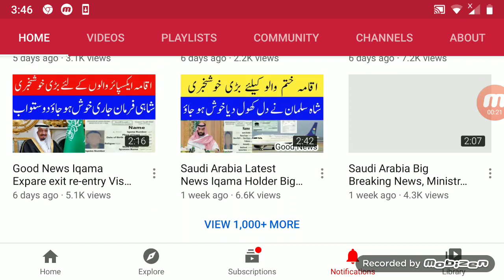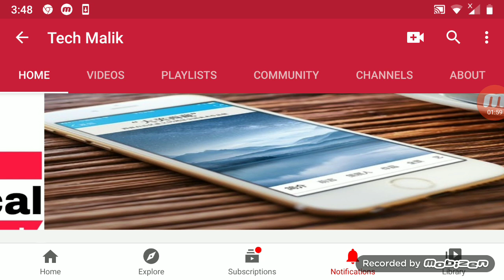Saudi Arabia 2 Big Good News International Normal Flight Start PIA Air India Saudi To Pakistan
India to Saudi Arabia flights ✈️ start| Regular InternatoinalFlight's Resume

extend iqama new update, saudi jawazat new update,
saudi exist reentry visa, saudi exit reentry visa update,
saudi exit reentry visa, exit entry visa saudi Arab,
Saudi Arabia exit reentry, saudi arabia latest news
about exit re entry, re entry visa saudi arabia, extend
exit re entry saudi visa, mahmood eagle tv, saudi
exit re entry visa, saudi exit re entry extension, saudi
exist news, saudi exit reentry visa extension, saudi
jawazat news today, saudi exit visa, Jawaid Vlog,
Indian Airlines, Saudi Airlines,Bharat se Saudi Arab ke
liye international flights kab chalu hogi, Saudi Airlines
latest update about India to Saudi international
flights, India to Saudi flight, Saudi Airlines new
update, international flights, Saudi, Jawazat,
saudi arab, jawaid vlog, gulfinfo, indian vlogger, saudi
news, indian latest news, dubai news, qataren news,
latest update flight, gulf life, good news, life in saudi
arabia, saudi flight, saudi flight open date, saudi flight
kab chalu hogi, saudi visa check online, jawazat, exit,
breaking news, saudi, news, latest news, saudi arabia,
arab urdu news latest, saudi news hindi, saudivisa
extend, exit rentry saudi, saudi arabia open flight
today
India to Saudi return Flight, Saudi International
Flight, International Flights latest News, Saudi
Flight Today News, India to Saudi Flights News,
Latest Saudi News, Saudi today latest Flights News,
Saudi News, New Flights News, Flight News, Indian
Airlines, Airlines, Saudi Airlines News, Saudi Normal
International Flights Started, Saudi international
flights started
indian vlogger, saudi news, indian latest news, dubai
news, saudi arabia ki flight kab chalu hogi, gulf life,
saudi driver, life in saudi arabia, saudi flight, saudi
flight open date, saudi flight news, saudi flight kab
chalu hogi, saudi flights when open, saudi online
visa check, jawazat, exit, breaking news, saudi, news,
latest news, saudi arabia, news now, arab urdu news
latest, saudi news hindi, saudivisa extend, exit rentry
Saudi, Latest News, Saudi Arabia, news now, Arab
Urdu News Latest, Saudi News Online, how to extend
visa date online, Abashr App, saudi news hindi,
saudi news in urdu, saudi news live, saudi today,
Breaking News, Saudi Arabia news, exit reentry visa
saudi arabia Rules 2020, saudi arabia expatriates
latest news,saudi exit reentry visa update, exit entry
visa saudi Arab, Saudi Arabia exit reentry, re entry
visa saudi arabia, extend exit re entry saudi visa,
mahmood eagle tv, saudi exit re entry visa, saudi exit
re entry extension, saudi jawazat news today, saudi
exit visa, Jawaid Vlog, Indian Airlines
Saudi Flight News, Saudi latest News, Saudi Arabia
today News, International Flights, New Visa and
Flights Update from Saudi, Flight News, Indian
Airlines, Airlines, Saudi to India Flights, Saudi Operate
International Flights, International Flights Operate
Commante 24

News Now#saudi_news
saudi news today coronavirus hin